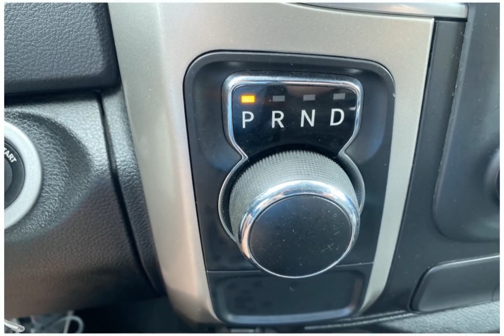2020 RAM 1500 Classic 5038590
2020 RAM 1500 Classic 5038590